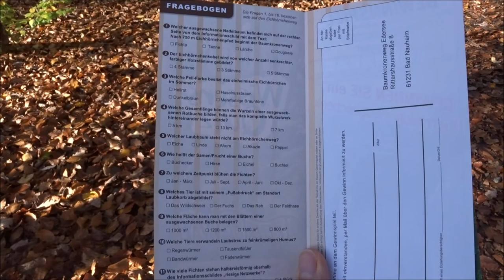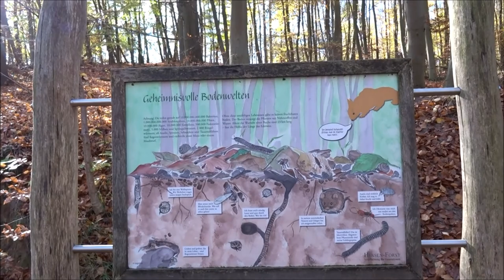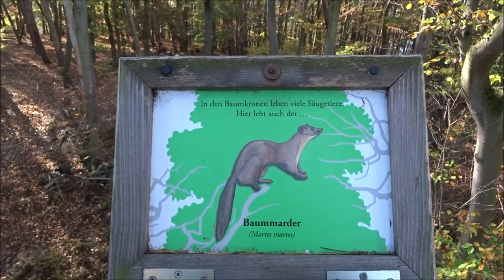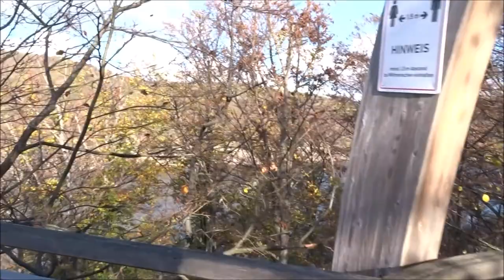Tree Top Walk Baumkronenweg Edersee